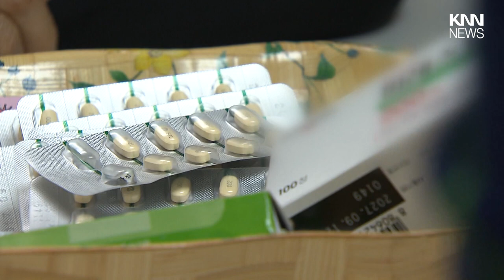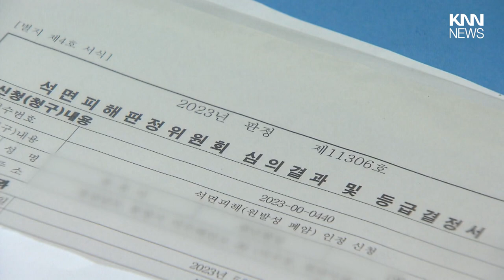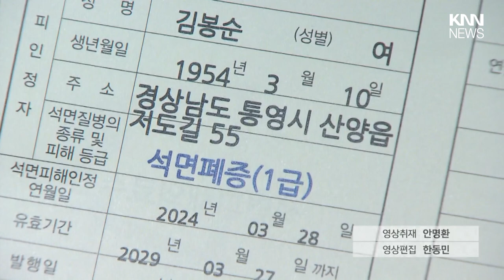통영 조선소 인근, 석면폐증 이어 폐암 환자도 추가 확인 / KNN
/ knn.news